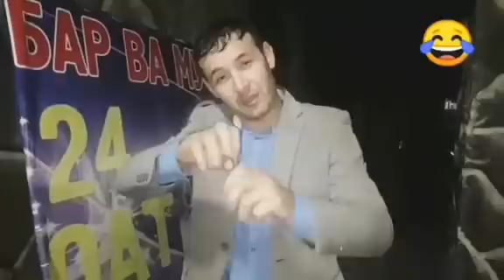Приколои точики ..топ..Дон жуан